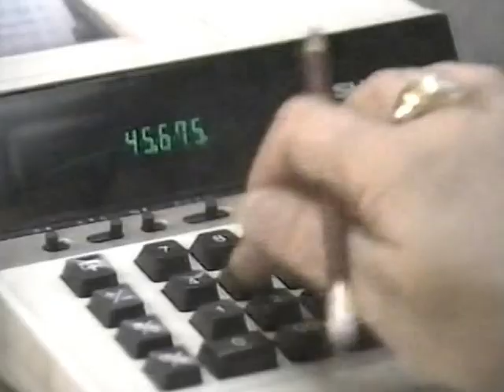vaqueropt4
Pt. 4 of documentary film on the vaqueros of South Texas.